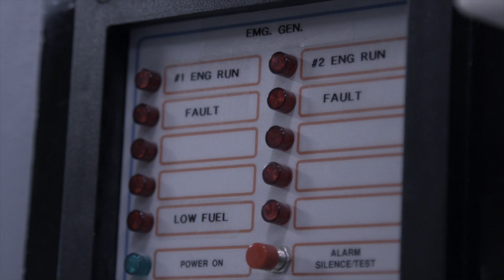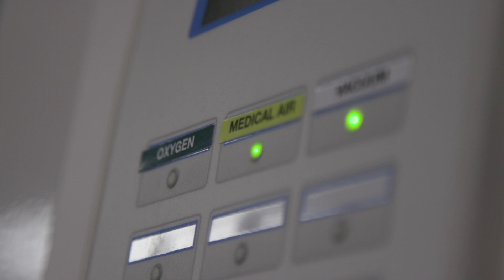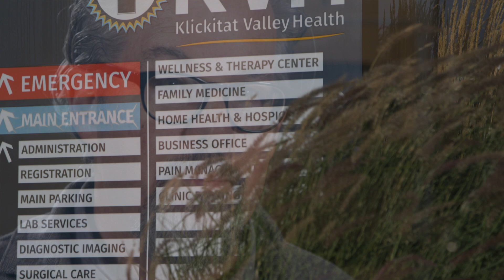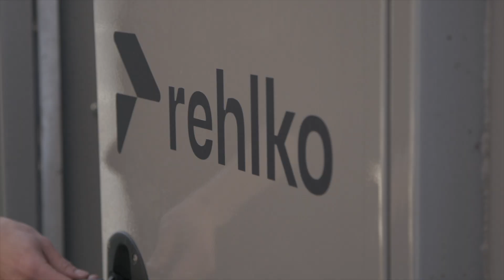Rehlko: Klickitat Valley Health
Rehlko, formerly known as Kohler Energy, has collaborated with Toyota Motor North America to develop and install a hydrogen-powered fuel cell system at a hospital in Goldendale, Washington, U.S.

The 100 kW Solid Polymer Electrolyte Membrane fuel cell has been used by Klickitat Valley Health (KVH), a leading non-profit care provider, for emergency backup, peak shaving, and demand response.